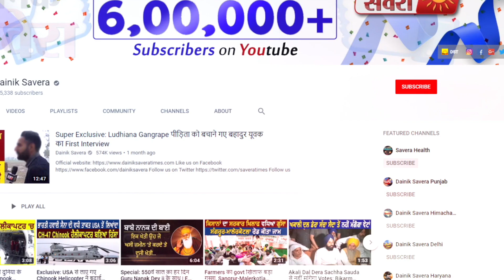बारिश ने Farmers की पकी फसल का किया नुकसान, Farmers परेशान